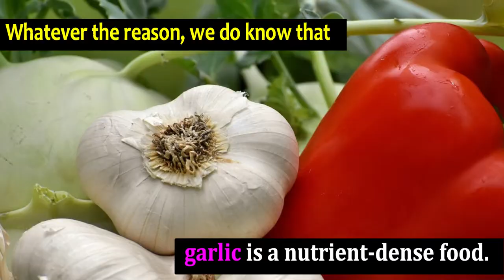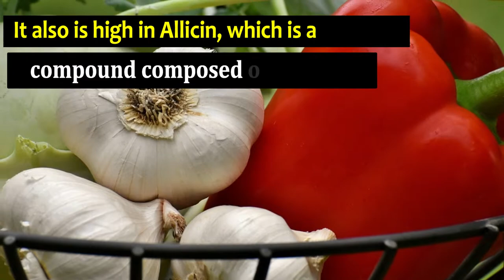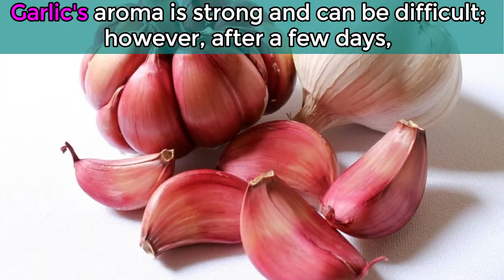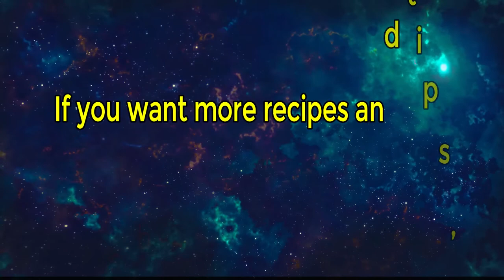Put Garlic Under Your Pillow and This Will Happen to You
Health_Disclaimer
The information on this site is not intended or implied to be a substitute for professional medical advice, diagnosis or treatment. All content, including text, graphics, images and information, contained on or available through this web site is for general information purposes only.

Hit that subscribes and share button. That really helps us to grow.